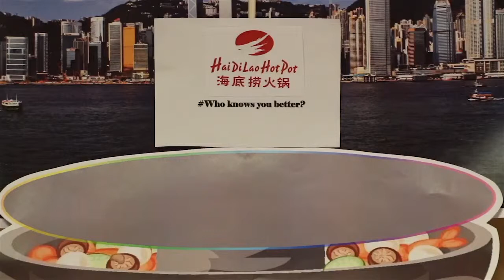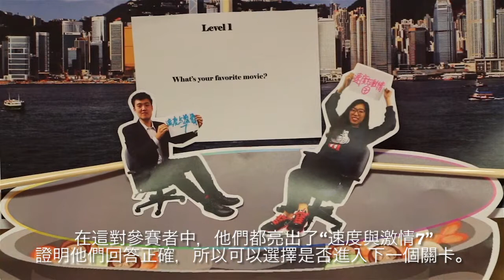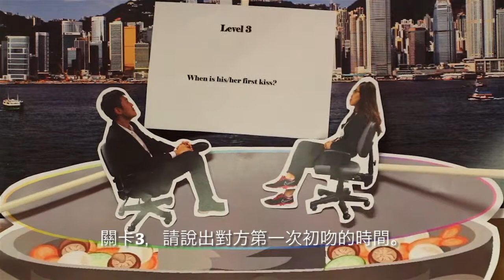PR event Haidilao